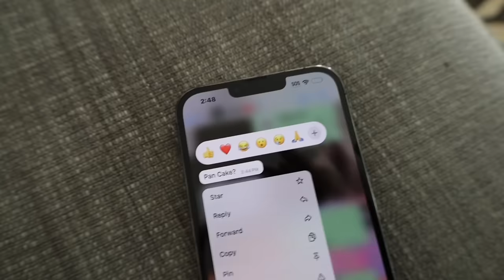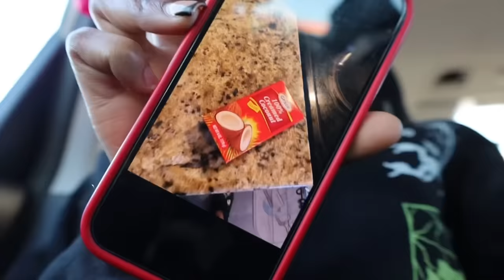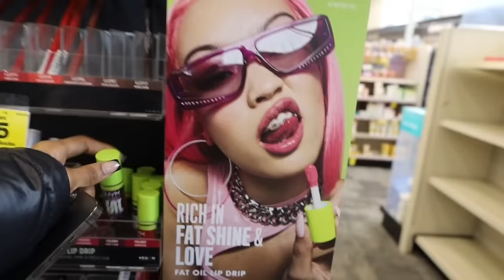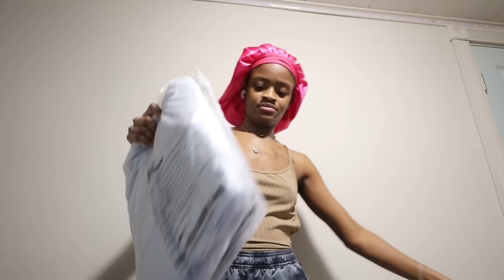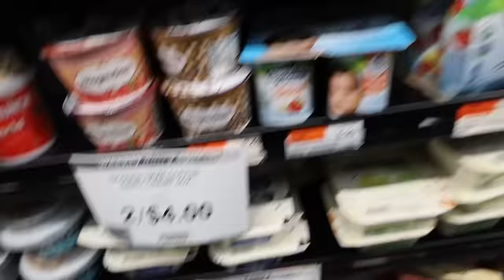WEEKLY VLOG| RUN ERRANDS WITH ME + COOK WITH ME + UNBOXING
Hope you all enjoy. SEE YOU AGAIN NEXT WEEK ❤️

TURN YOUR BELL ON & KEEP THE LOVE COMING ❤️🙏